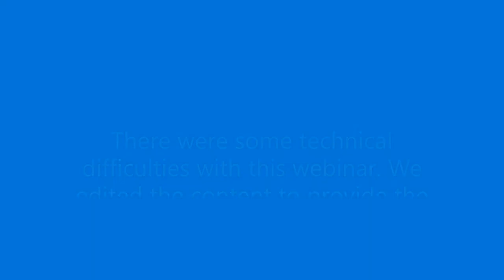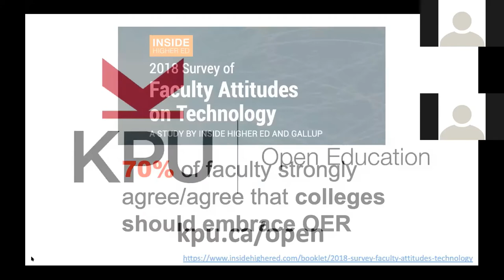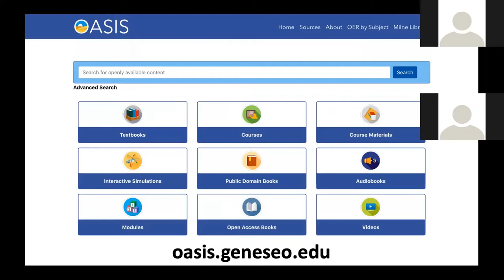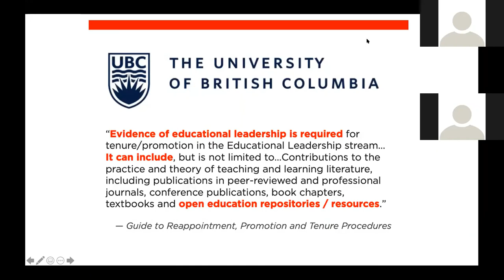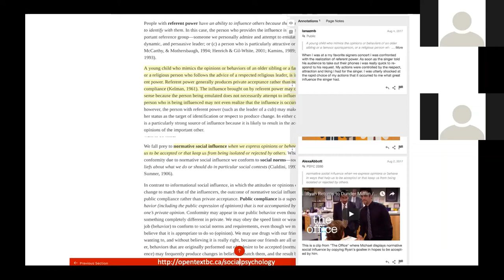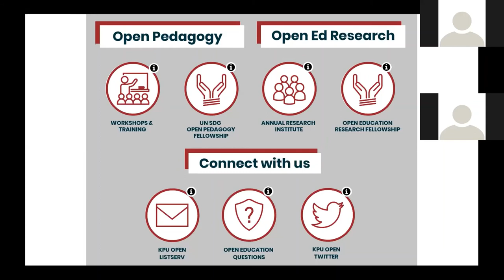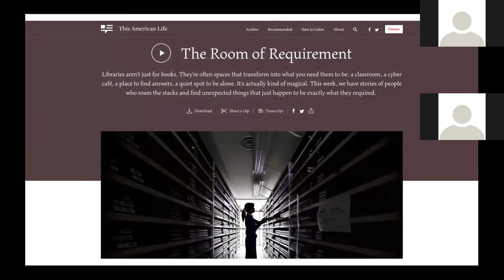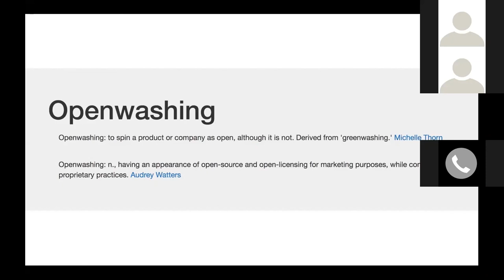Supporting Open Education Practices from the Library (Dec. 5, 2019)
Higher education promises to be a vehicle for economic and social mobility; however, this promise increasingly goes begging as our institutions are subtly structured to reinforce existing inequalities, with engagement, persistence, and achievement still closely tied to affordability. The oft-heard institutional claim to be student-centered is similarly hypocritical, as it is usually faculty, accreditation requirements, and budgetary constraints that dictate both the structure and content of the learning experience. It is against the backdrop of these paradoxes that open education practices have emerged as a transformational force in higher education. Open educational practices (OEP) encompass the creation, adaptation, and adoption of open educational resources as well as a range of open pedagogies through which students are empowered as co-creators of knowledge. This presentation will draw on a diverse set of examples to make a case for why the shift away from traditional (closed) practices is not only desirable but also inevitable, and how supporting OEP from the library supports both social justice and pedagogical innovation.

Presenter Bio

Dr. Rajiv Jhangiani is the Associate Vice Provost, Open Education at Kwantlen Polytechnic University in British Columbia. He is an internationally known advocate for open education whose research and practice focuses on open educational resources, student-centered pedagogies, and the scholarship of teaching and learning. Rajiv is a recipient of the Robert E. Knox Master Teacher Award from the University of British Columbia, the Dean of Arts Teaching Excellence award at KPU, and the award for Excellence in Open Education from BCcampus. Rajiv is a co-founder of the Open Pedagogy Notebook, an Ambassador for the Center for Open Science, serves on the BC Open Education Advisory Committee, and on the boards of Virtually Connecting, NOBA Psychology, Ubiquity Proceedings, and KDocs Film Festival. He formerly served as a Special Advisor to the Provost on Open Education and a Psychology Instructor at KPU, Open Education Advisor and Senior Open Education Research & Advocacy Fellow with BCcampus, a Faculty Workshop Facilitator with the Open Textbook Network, and a Faculty Fellow with the BC Open Textbook Project. A co-author of three open textbooks in Psychology, his most recent book is Open: The Philosophy and Practices that are Revolutionizing Education and Science (2017). You can find him online at @thatpsychprof or thatpsychprof.com